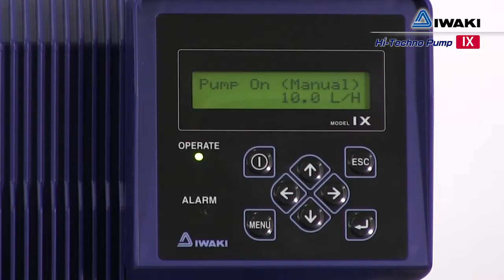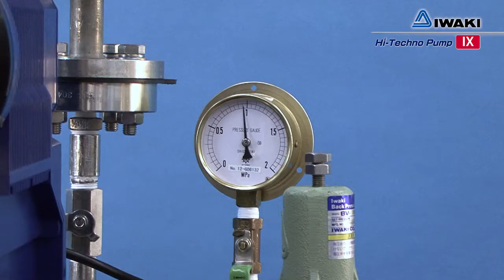IX Metering Pumps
Iwaki IX Metering Pumps